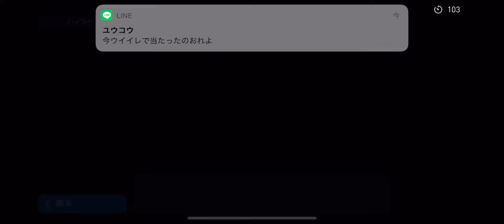スタンダードマッチでユウコウと試合した。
スタンダードマッチでリア友と当たる確率を求めよ。